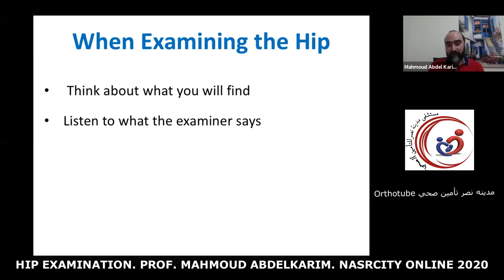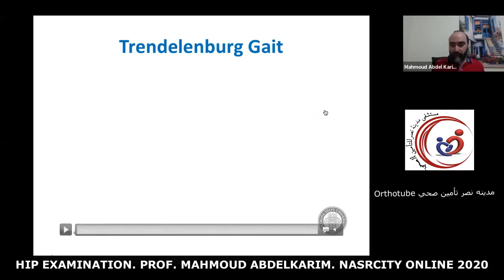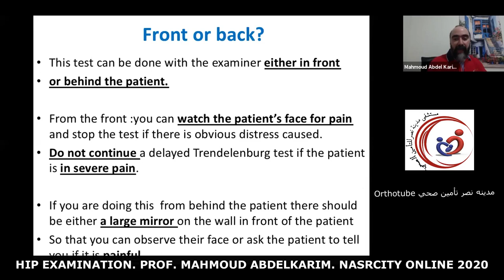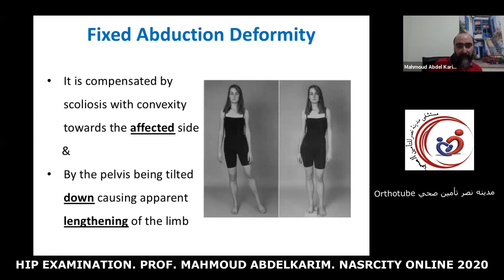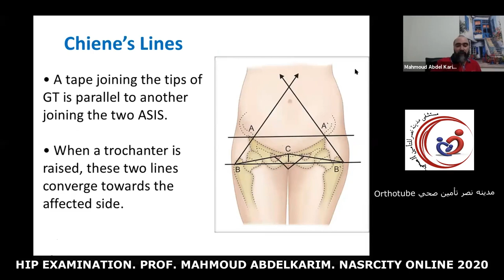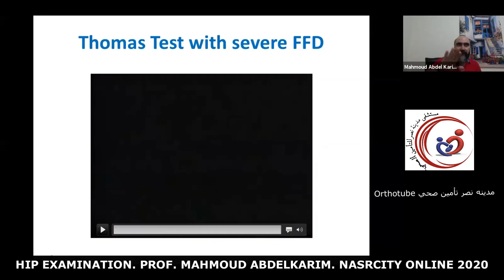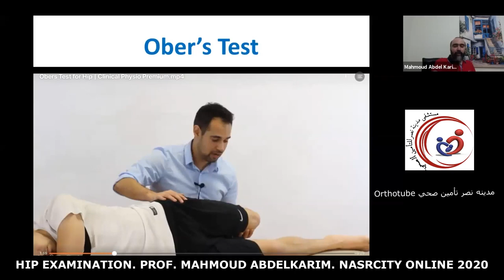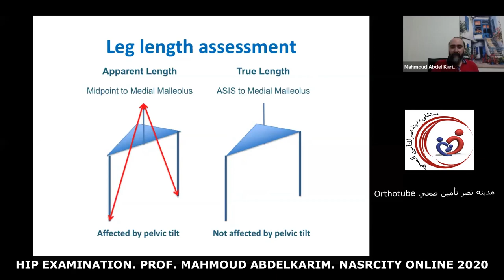Hip Examination Mahmoud Abdel Karim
Nasrcity  online lectures 2020